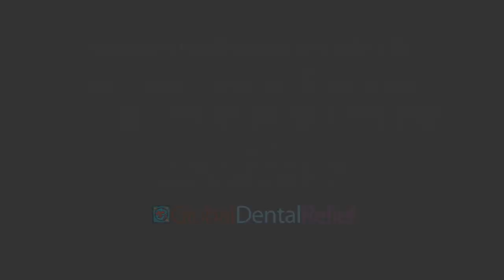Global Dental Relief: Our Community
Volunteer dentist and trip leader Bic Aki talks about the incredible community of Global Dental Relief volunteers that keeps her coming back to volunteer all across the world.